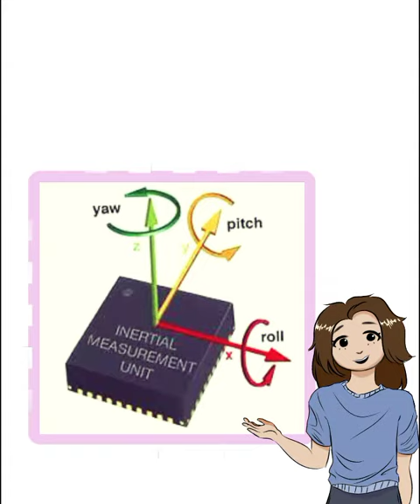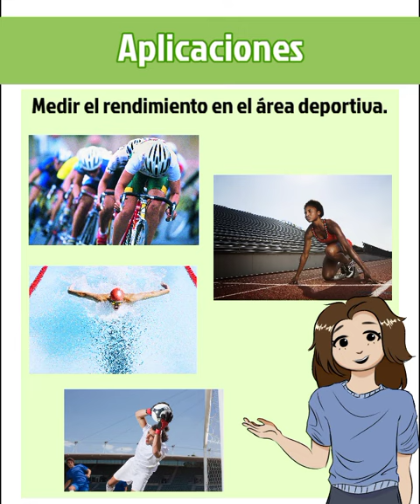Unidad de medición Inercial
Estudiante: Geraldine García Pinea

Ejercicio de divulgación Patente ITM: “Sistema de rastreo de objetos animados o inanimados en tiempo real con auto- referenciación, auto calibración y sincronización robusta”